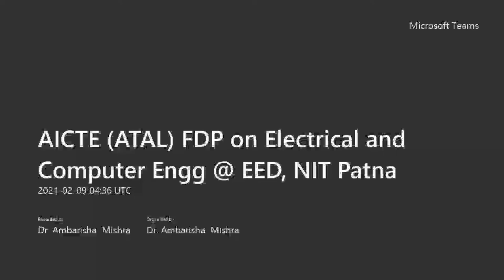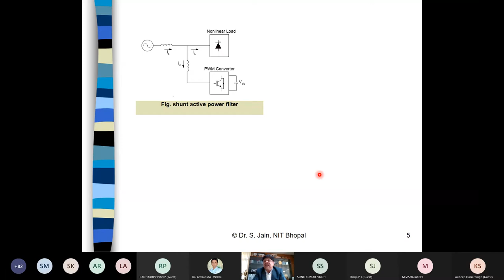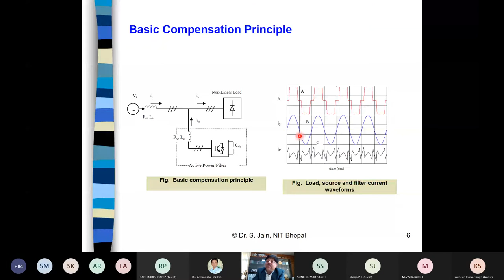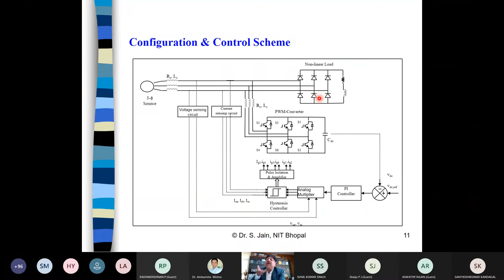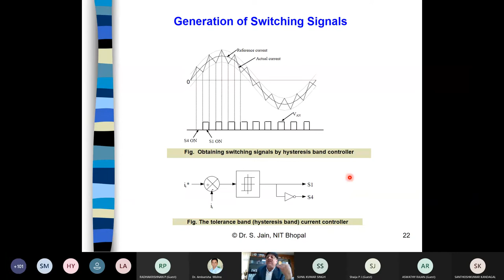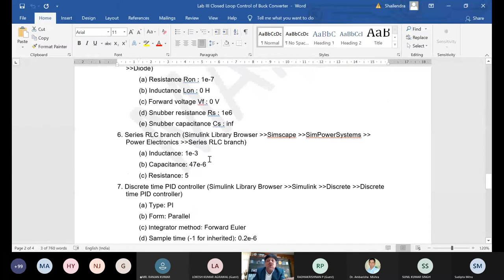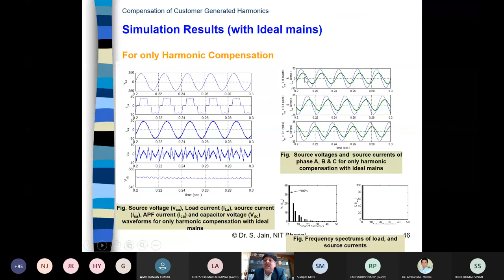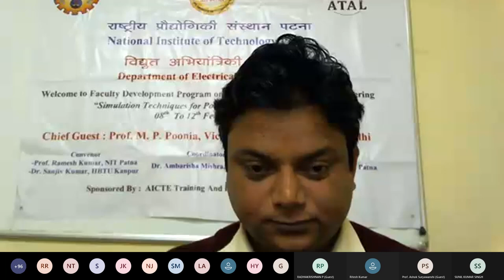Modelling and Simulation of APF by Prof.Shailendra Jain, SLIET Longowal in ATAL FDP at EED NIT Patna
This lecture was delivered in AICTE Sponsored ATAL FDP held at EED, NIT Patna during 08-12 Feb 2021.
Program Coordinator for this FDP is Dr. Ambarisha Mishra, Assistant Professor, EED, NIT Patna, India

The Content of Program was focused on Power Electronics,